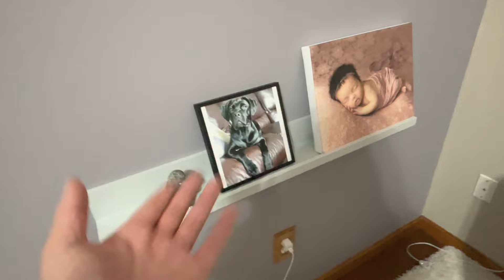CLEANING AND REARRANGING MY ROOM FOR THE HOLIDAYS (part 1)